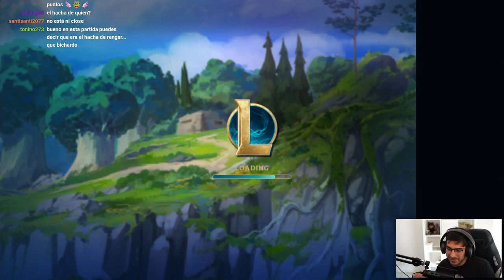¡RENGAR es la MEJOR ficha del JUEGO! ¡El ASESINO DEFINITIVO!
Rengar es increible! II Set 7.5 TFT Español